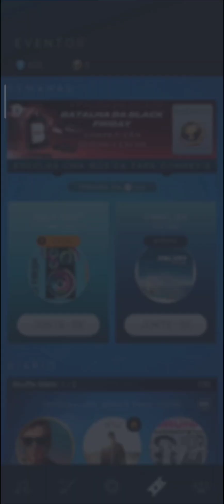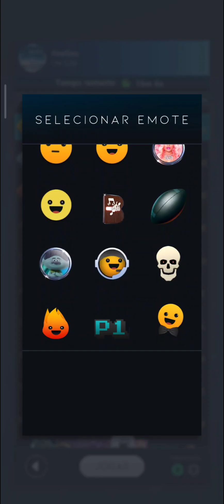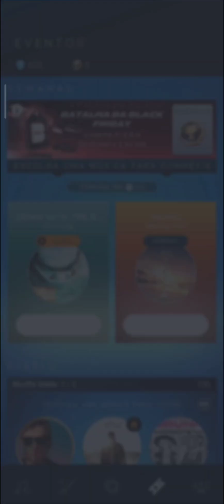BEATSTAR #1613 QUARTA COMPETIÇÃO DO EVENTO BATALHA DA BLACK FRIDAY, MÚSICA FIREFLIES!!